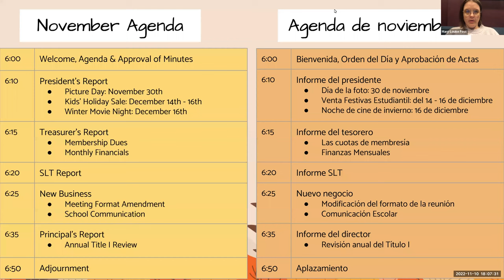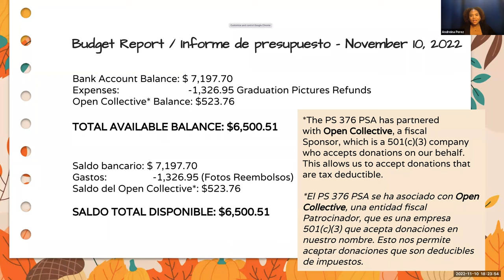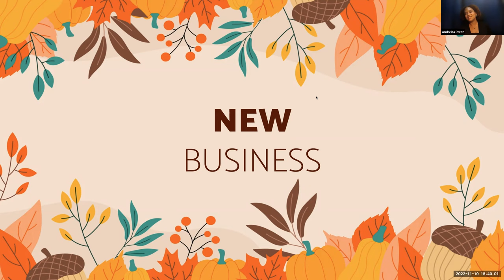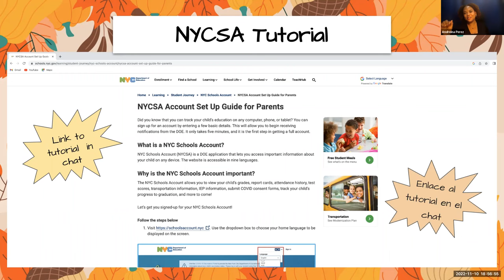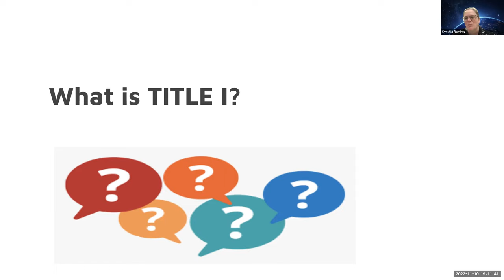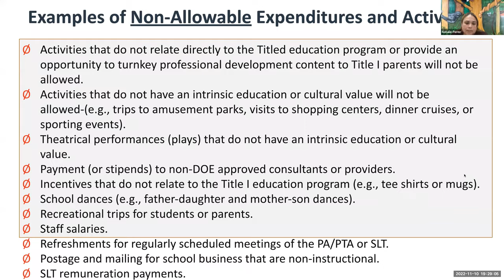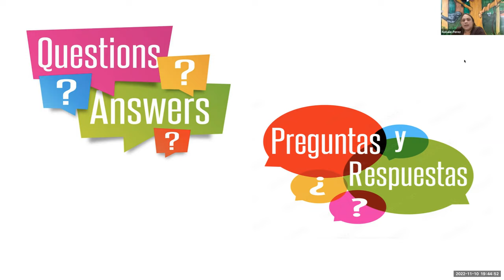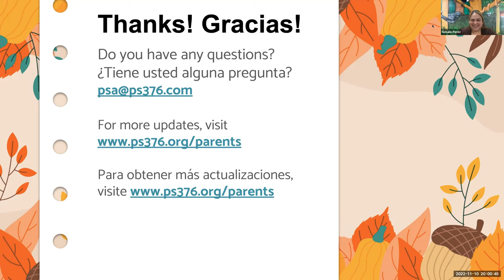November 2022 General Membership Meeting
November 10, 2022 General Membership meeting of the PSA of P.S. 376.  Discussed Picture Day 11/30, Kids' Holiday Sale 12/14-12/16, Movie Night 12/16, and Treasurer's Report.  Assistant Principal Ramirez gave a condensed version of the annual Title 1 presentation.